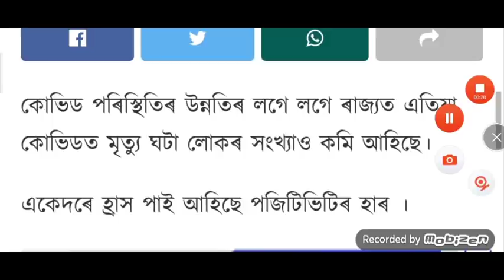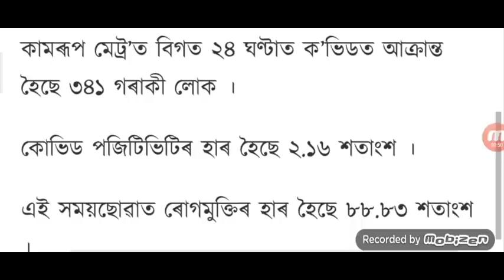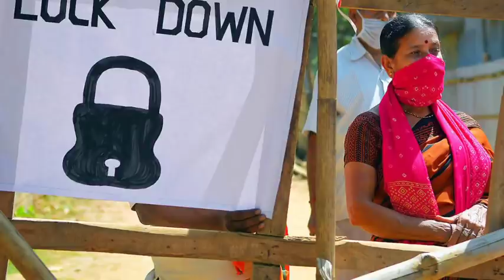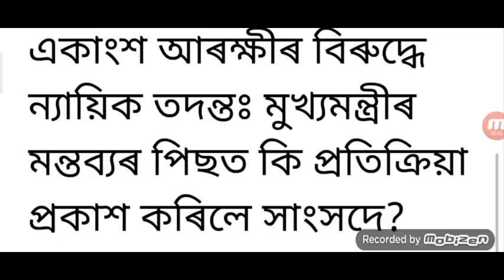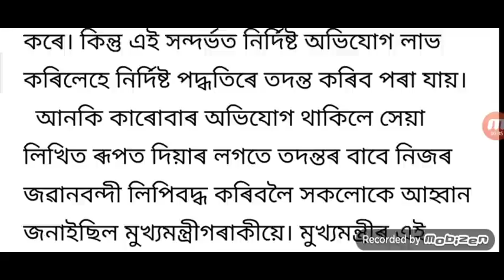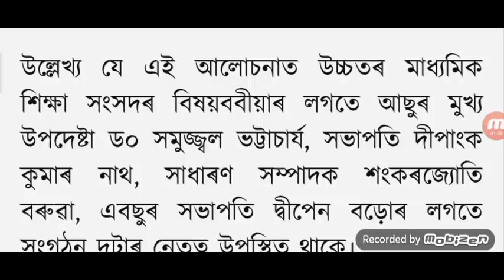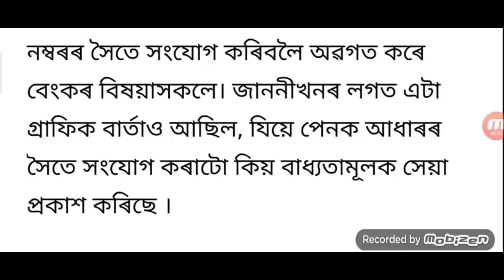State Minister Car Act / Assam 15 June All Lockdown Open / Assam Shop Car Open New Sop